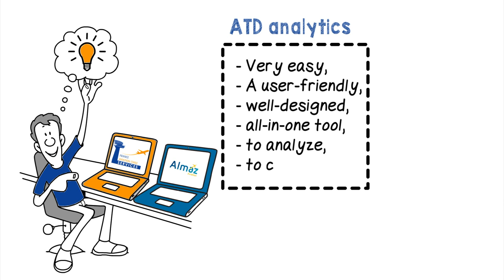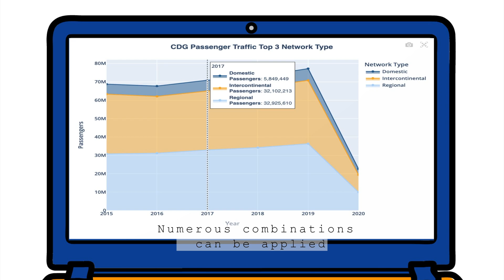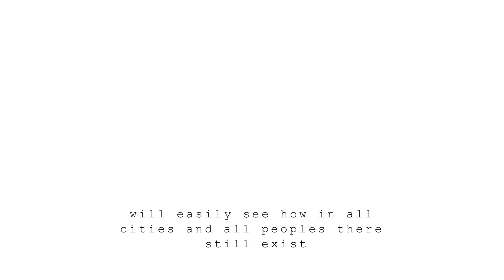ATD Analytics - Data Platform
Data at your Service